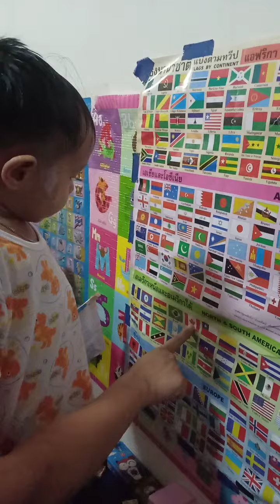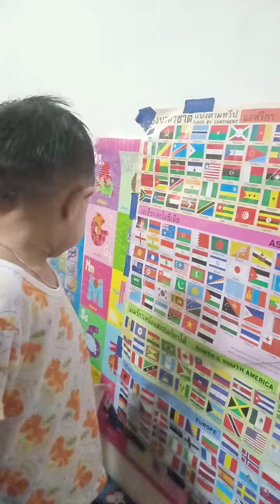Fcธงชาติ รักชาติค๊าบ น้องก้อนเมฆ2.7 ขวบ(5/11/64)